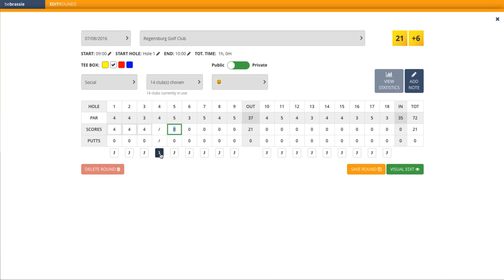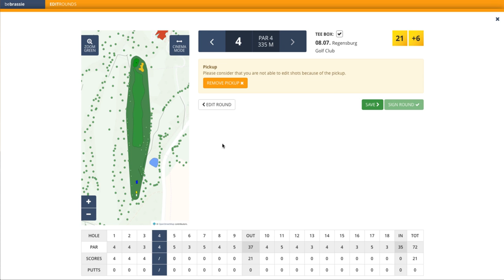bebrassie - Was ist ein Pick Up?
In diesem Video zeigen wir Dir, was Du machen musst, wenn Du ein Loch nicht zu Ende gespielt hast bzw. wenn Du das Loch gestrichen hast (falls Du nach Stableford gespielt hast kann das ja schnell passieren).
Wir nennen einen "Strich" Pick Up und ein Pick Up zählt für uns immer (unabhängig von der Spielstärke) PAR +5 Schläge.